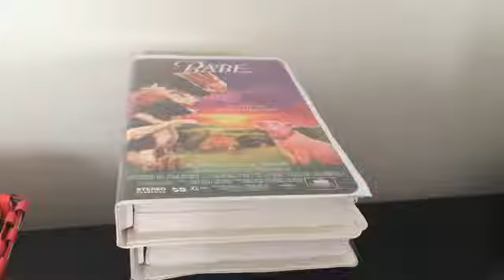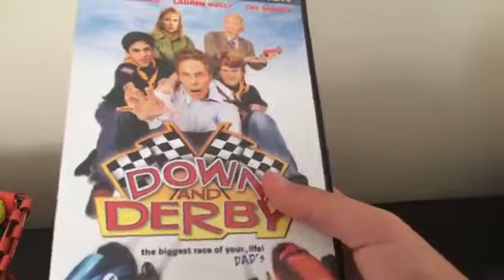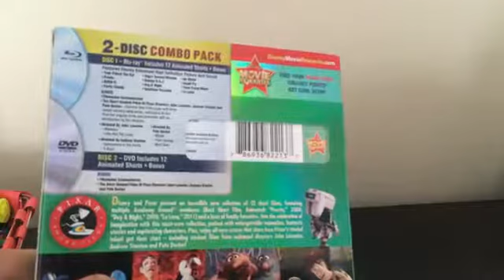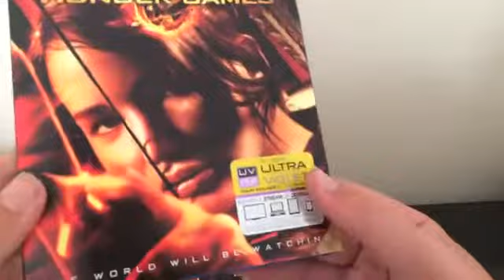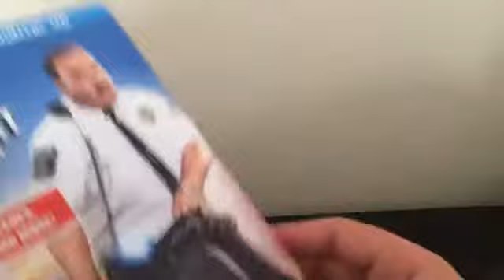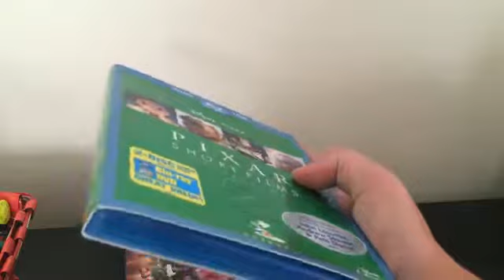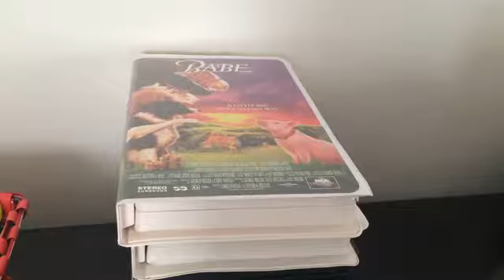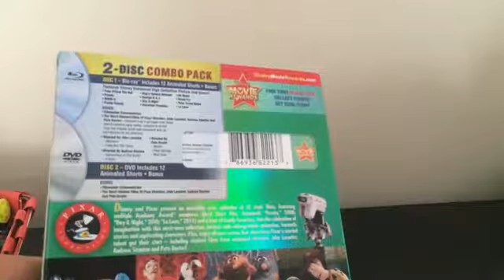VHS DVD and Blu Ray Update August 20 2015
This was ed Thursday.

Here's the 2nd and final part of the update. Enjoy.